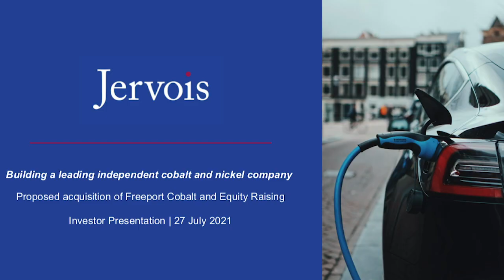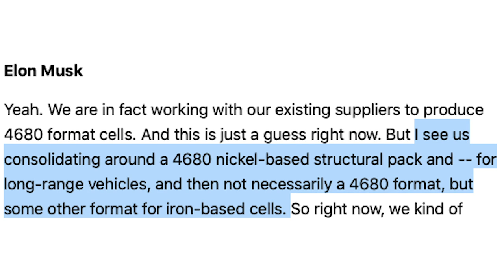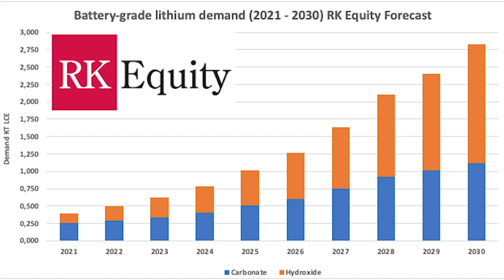Q&A w/ Rodney Hooper: Tesla's Q2 2021 Battery Metals Commentary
Rodney Hooper dissects Elon Musk's comments about cobalt, nickel & lithium during his Q2 earnings call last week and whether the discussion about LFP vs. high-nickel battery chemistries impacts RK Equity's views about supply/demand mix for carbonate and hydroxide.

RK Equity is an advisory firm run by Howard Klein and Rodney Hooper. We are exclusively focused on raising awareness about companies producing or developing the next generation critical raw materials that are powering Tesla’s EV Battery Energy Transition, including lithium, nickel, graphite, rare earths and other technology metals. We also track the growing number of EV Battery themed stocks going public through Special Purpose Acquisition Companies. Our clients include developers of greenfield raw materials projects as well as large strategic investors, and investment managers seeking to allocate capital to this rapidly growing sector. Rodney and Howard are not financial advisors or broker dealers and nothing you hear in this video is investment advice. Please do your own research and read the disclaimer at the end of this video or on our website.